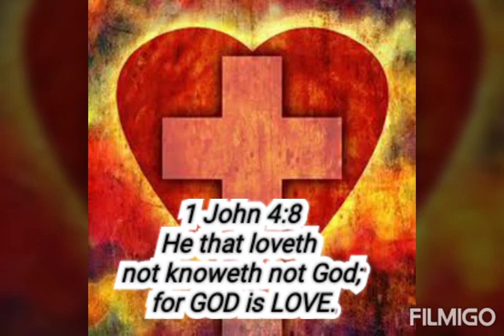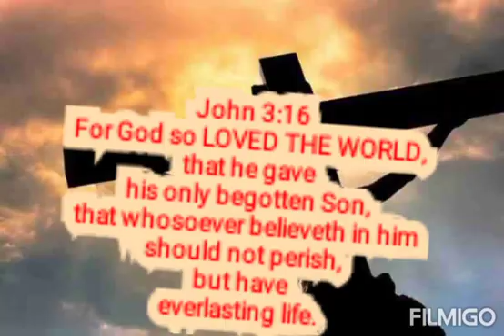4 kinds of love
God loves you an everlasting love